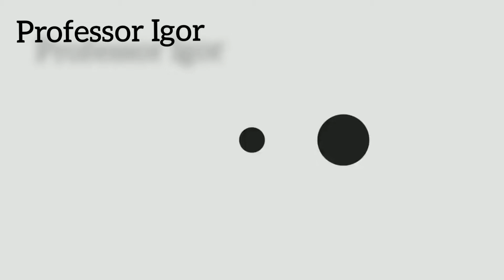AULA 06. MARCHA NORMAL ! 👣 💨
Prof. Igor

EM. FRANCISCO da SILVEIRA BUENO! ❤️